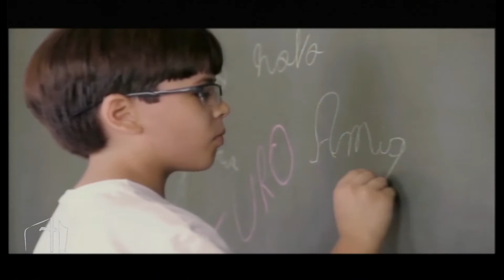01.02.2015 - Culto de Adoração - Rosana Fonseca